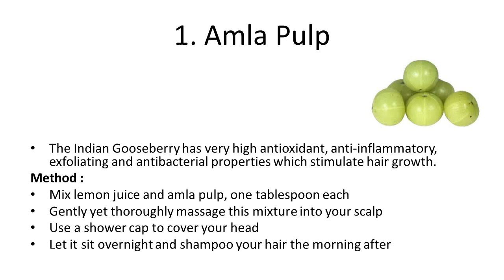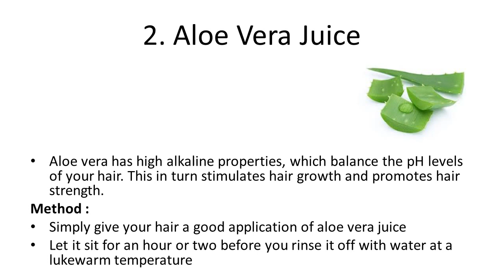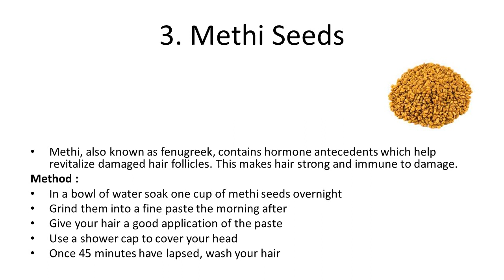Home Remedies to Prevent Hair Fall | How to Stop Hair Loss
Home Remedies to Prevent Hair Fall | Hair Fall Home Remedies | How to Stop Hair Loss Very Fast